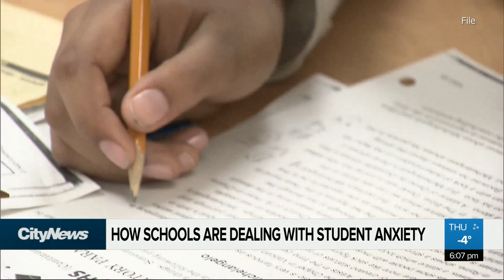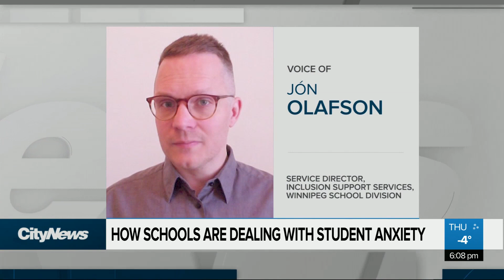How schools are helping students through anxiety